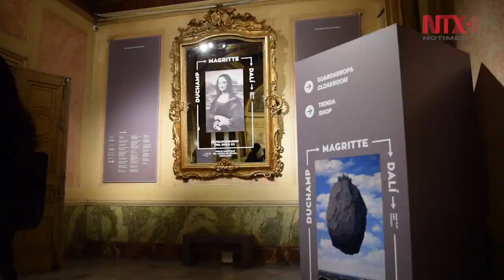Llegan a Madrid "Duchamp, Magritte, Dalí, Revoluciones del siglo XX"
"Duchamp, Magritte, Dalí, Revoluciones del siglo XX" reune por primera vez en Madrid, unas 180 piezas dedicadas a los principales creadores del dadaísmo y surrealismo